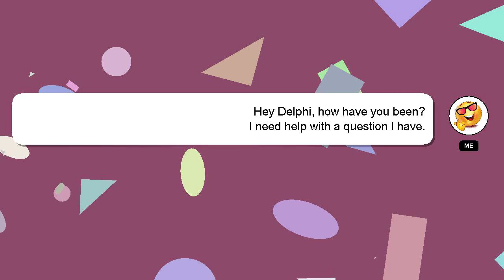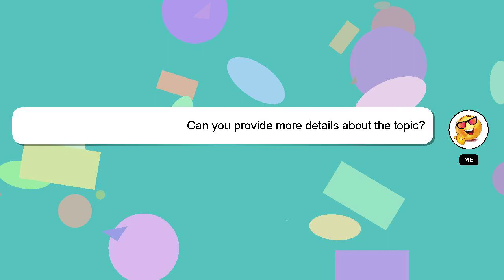How to put perfect eyeliner?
A little intro about me, Hello everyone, I'm Delphi. I am here to aid you in getting answers to your questions. - How to put perfect eyeliner?

I welcome your comments and chats if you have more detailed queries. Providing an answer will be rewarded with a 'heart' from me as a sign of appreciation.

*2 What we are experimenting :*